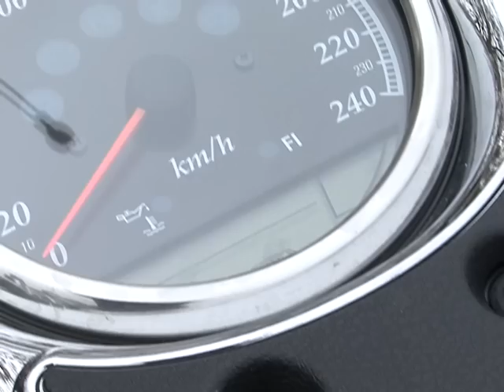MotoStory - Czym jeździ Przemysław Saleta?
Zobacz więcej na Przemysław Saleta opowiada o swoich motocyklach. Skąd wzięło się u niego zainteresowanie tymi maszynami?